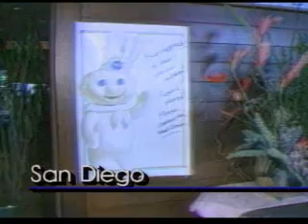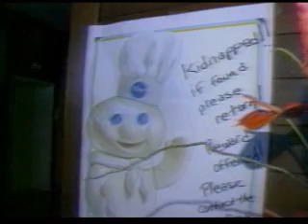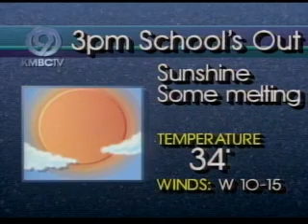KMBC 9 FirstNews - 2/15/1988 - Part 1 of 5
KMBC's Maria Antonia and Bryan Busby anchor the first edition of FirstNews from 1988.